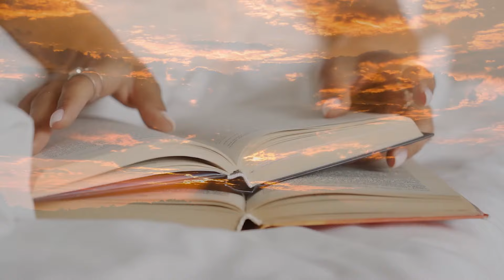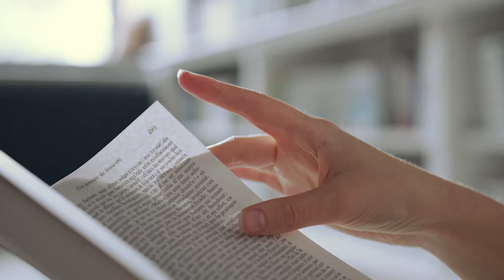BlueRose Publishers presents Snippets- some stories short by Jasdeep Singh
ABOUT THE BOOK- “Snippets- some stories short” is a captivating jumble of simple real-like incidents that often escape our attention. The author has delicately drawn out such instances and fictionalized them with a fluidity that keeps the reader absorbed and instinctively flipping pages from one story to the other. Each story has a different hue, flavor and context wherein those interested in variety would find engrossing variegated mix wrapped in one cover. Yet the underlying theme is constant and about human sensibilities, frailty, subtle emotions, common fears, superstitions, faith, flaws and fragility. One may get confronted with commonplace happenings that would otherwise appear innocuous but could be speaking of embedded hierarchies, prejudices and stereotypes that we often take for granted. Then, certain unbelieving instances could catch one unawares that would revive your faith in some supreme power beyond. It makes us understand how experiences mould us in time. Simultaneously, making us realize how everything at the macro level merges into oneness of being - be it be different races of mankind, different religions and castes in India, different colours of a rainbow and so on; all artificial and mortal differences eventually even out.

The language used encapsulates the essence of the moment engaging the reader in flow of its simplicity and content. This short story collection specially suits fiction lovers with busy schedules and younger multitasking generation with constricting attention span. A happy reading and a tête-à-tête with latent realities of life.

ABOUT THE AUTHOR- Jasdeep Singh is a bureaucrat and a writer. He is a member of Indian Revenue Service since 1993. Presently posted as Commissioner, international taxation at Chennai and is also special advisor to Swaziland as part of a joint initiative of OECD and UNDP called Tax Inspectors without borders (TIWB). He contributes to departmental publications, journals and newspapers. However his heart beats for his passion for literature, societal issues and related matters. He likes to explore both the physical world and human psyche as a keen observer, often unraveling fresh perspectives. He has the knack of observing even common subjects from unexplored points of view that bursts stereotypes. All that translates into his crisp short stories that may surprise , make one introspect, shake some myths or revive faith or may even tickle the funny bone. He has a sense to fathom human sensibilities, is compassionate and emotes suitably to strike a chord with readers. Other than reading and writing fiction and on social issues, his other interests include poetry, travelling, sports and music.

You can buy this book from the links mentioned below-